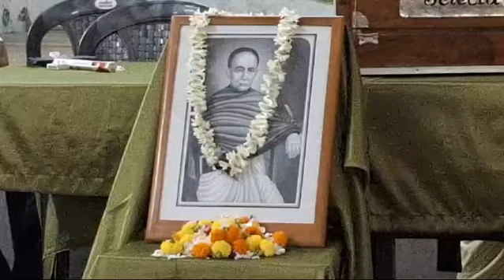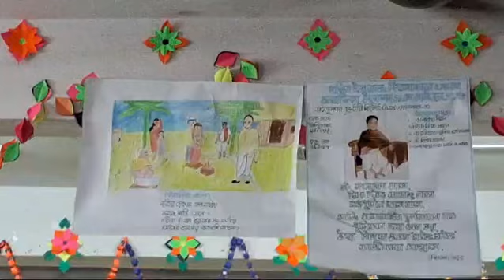Birth anniversary of Vidyasagar